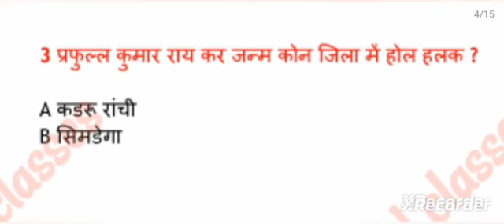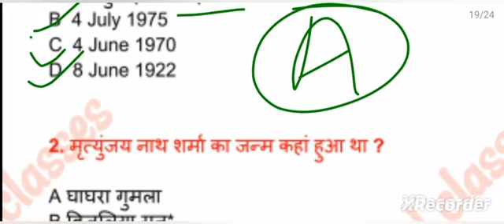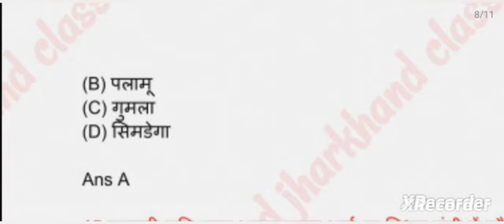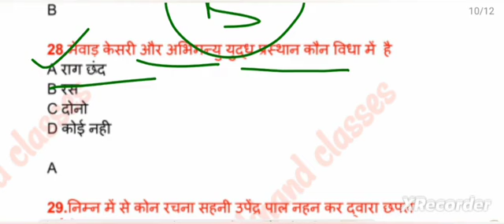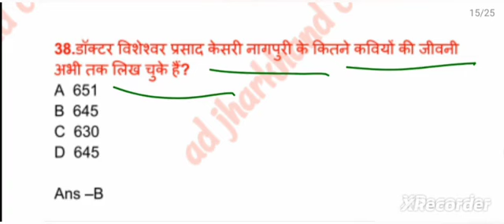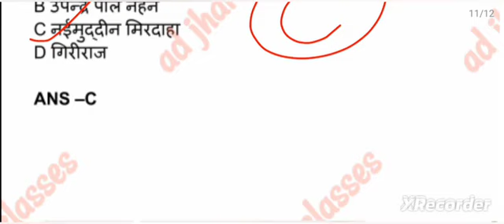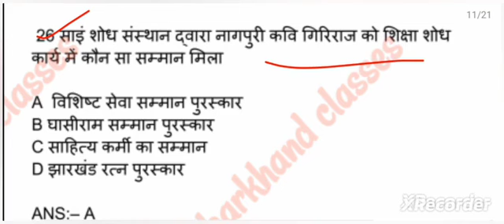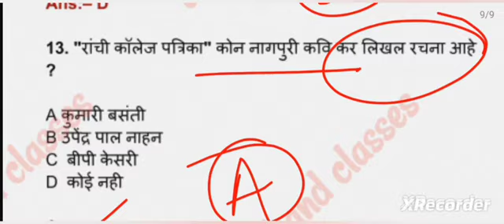JSSC CGL NAGPURI PAPER 2 का साहित्यिक निबंध MCQ || नागपुरी साहित्यिक निबंध में आठों कवियों का MCQ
DOWNLOAD AD CLASSES APP

your quaries:–

jssc cgl nagpuri nagpuri sahitiyik nibandh X

jssc cgl nagpuri sahitiyak nibandh X

jssc cgl nagpuri X

jssc cgl nagpuri sahitiyik nibandh X

nagpuri sahitiyik nibandh marathon class X

jssc cgl new nagpuri class sahitiyik nibandh X

nagpuri sahitiyak nibandh mcq X

jssc cgl nagpuri sahitiyik nibandh practice set X

jssc cgl nagpuri classes X

nagpuri sahitiyik nibandh mcq X

nagpuri new syllabus nagpuri sahitiyik nibandh mcq X

jssc cgl new nagpuri syllabus 2023 X
jssc cgl nagpuri practice set X

praful kumar rai nagpuri writer X

nagpuri kavi praful kumar ray X

jssc cgl nagpuri class X

jssc cgl 2023 nagpuri lok katha X

praful kumar ray mcq X

nagpuri kavi mcq for jssc cgl X

nagpuri kavi praful ray practice set X

praful kumar rai ka jivan parichay X

sahitiyik nibandh praful kumar ray mcq X

jssc cgl nagpuri shist katha manpuran mcq X

praful kumar rai nagpuri X

praful kumar rai ka jivan parichay mcq X
jssc nagpuri class X

jssc nagpuri X

giridhari ram gonjhu practice set X

jssc cgl nagpuri paper 2 X

jssc cgl new nagpuri class X

new nagpuri syllabus girdhari ram gonjhu X

jssc cgl new nagpuri syllabus X

nagpuri sahitiyik nibandh girdhari ram gonjhu X

nagpuri class for jssc cgl X

nagpuri class sahitiyik nibandh girdhari ram gonjhu X

nagpuri sahitiyik nibandh dr giridhari ram gonjhu X

new nagpuri syllabus sahitiyic nibandh X

nagpuri sahitiyik nibandh kumari vasanti mcq X

jssc cgl nagpuri mcq X

jssc nagpuri X

nagpuri sahitiyik nibandh kumari vasanti X

jssc cgl 2023 nagpuri sahitiyik nibandh X

jssc cgl nagpuri new syllabus sahitiyik nibandh X

nagpuri sahitiyik nibandh for jssc cgl x

nagpuri sahitiyik nibandh kavi parichay mcq X

jssc cgl new nagpuri marathon class X

jssc cgl sahitiyik निबंध कवि X

new nagpuri classes for jssc cgl x

jssc cgl latest update X

jssc cgl 2023 X

municipal new nagpuri syllabus X

anupras alankar ke udaharan X

anupras alankar by nidhi mam X

anupras alankar by nidhi academy X

alankar in hindi grammar X

jssc X

anupras alankar X

anupras alankar ke bhed X

upsi alankar practice set X

alankar for competitive exams X

alankar upsi X

alankar for up conctable X

nagpuri sahityik nibandh mcq X

jssc nagpuri X

nagpuri sahitiyik nibandh marathon class mcq X

nagpuri sahitiyik nibandh sahani upendra paal nahan X

jssc cgl new nagpuri class sahityik nibandh marathon class X